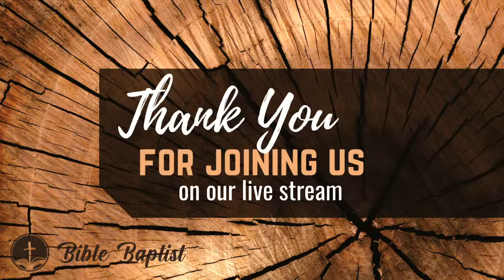"Not of This World" - Sunday, February 20, 2022 (AM)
Pastor Fred Fies